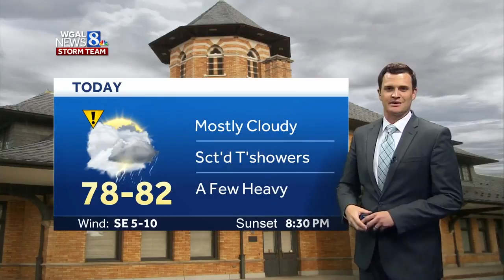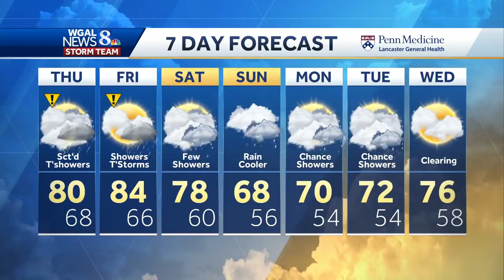Downpours possible for evening commute